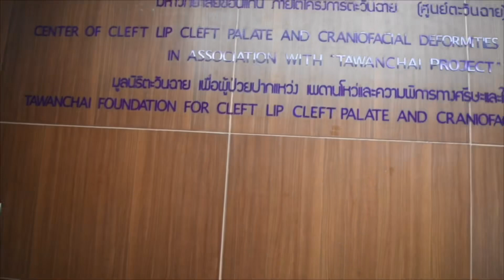Thailand Travel Vlog|Doctor Bikash- part 1Khon Kaen city|Training on Cleft lip and Palate 2019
This is a Video that I shoot during our Travel to Thailand , khon Kaen. We went there for training on cleft lip and palate . We learnt as well as travelled to new place , made new friends and new memories